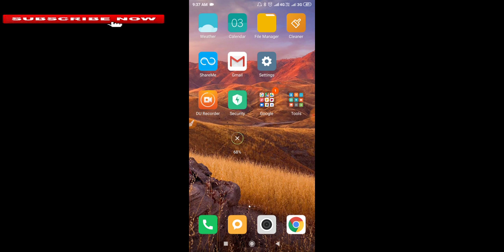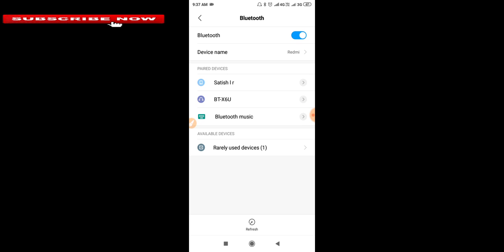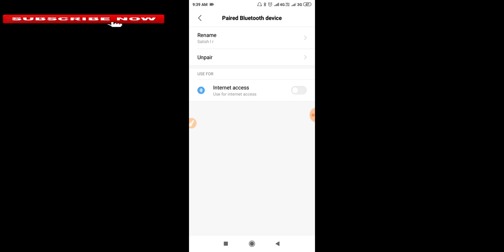Bluetooth Se Net Kaise Chalaye, how to enternet by Bluetooth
हेलो दोस्तों मैंने इस वीडियो में मोबाइल का
Mobile data Bluetooth se use करने के बारे में जानकारी दिया है अगर यह वीडियो अच्छा लगे तो लाइक शेयर सब्सक्राइब करना मत भूलिए गा साथ ही साथसाथ ही साथ बेल बजा

, technical dharmjeet, Bluetooth Se Net Kaise Chalaye, Bluetooth Se Internet Kaise Calaye, kaise karen, how to, transfer app, kaise enternet bhenje, how to  enternet through blutooth, blutooth, send file, how to connect bluetooth to enternet system, how to connect enternet by Bluetooth